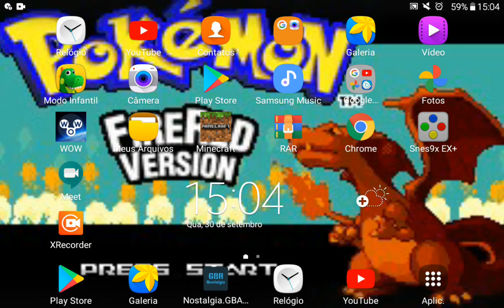Pokémon Fire Red (GBA) #51-Blaine-Cinnabar Gym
Neste vídeo nós enfrentamos o Blaine, ganhando a Volcanobadge e o TM38.